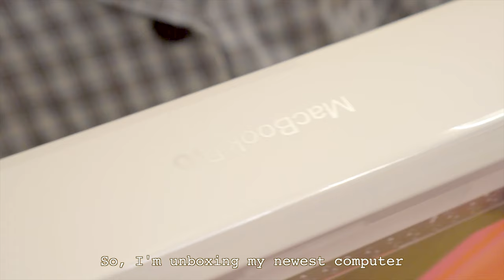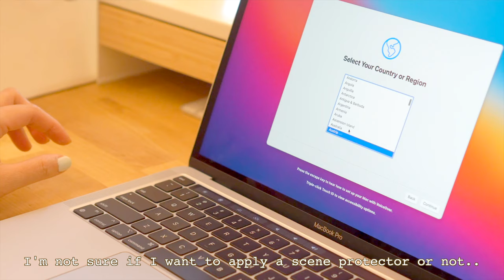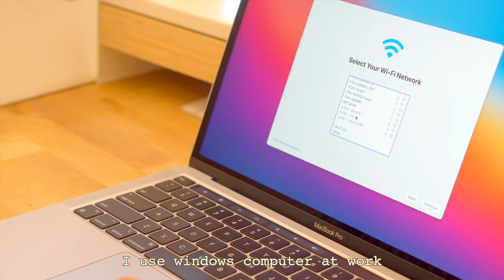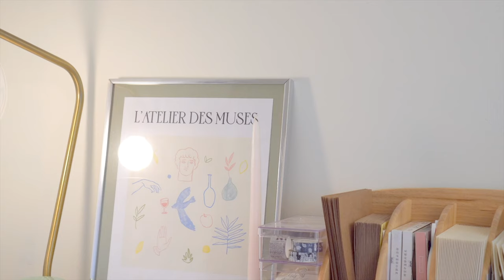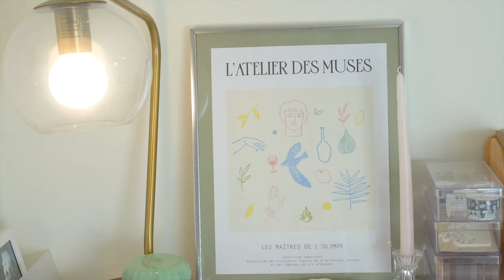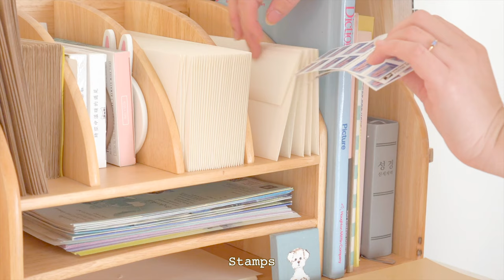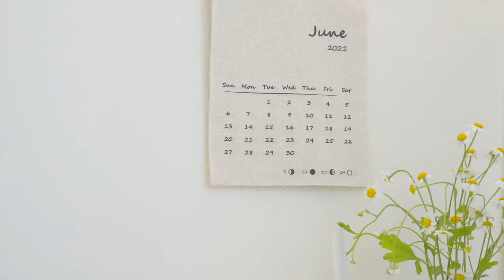unboxing MacBook Pro M1 chip💻 + mini tour to our cozy study room 🚪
Hello there!

Got a day off from work so I'm able to share a video early this week!  I never had an unboxing video of a device and not very often that I get a new computer. Yobi boy bought me the new Macbook Pro with M1 Chip. Let's go and unbox with me!

Also a mini tour to our study room or home office as many will call it. We use it this room for a lot of purpose. But here is where our brain works hard like studying so we call it our little cozy study room.